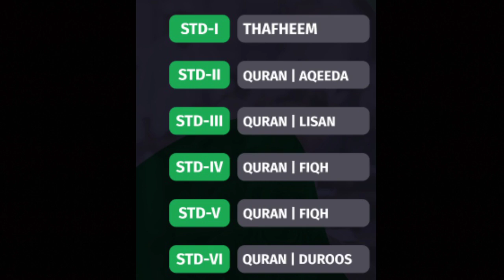Samastha Online Class Link|Samastha online madrasa Link| August 14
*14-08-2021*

Darshana TV Telecasting Time August14
 Samastha online class link August14

           *DarshanaTV*📡

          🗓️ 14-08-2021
                     ശനി

    ⏰ *ടെലികാസ്റ്റിംഗ് ടൈം*
▫️07:01 - 07:26   ഖുർആൻ  ഏഴാം ക്ലാസ്

▫️07:34- 07:58     +2 തഫ്സീർ

▫️08:06 - 08:32     +1 തഫ്സീർ

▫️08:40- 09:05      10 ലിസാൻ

▫️09:13 - 09:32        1 തഫ്ഹീം മുത്തിലാവ

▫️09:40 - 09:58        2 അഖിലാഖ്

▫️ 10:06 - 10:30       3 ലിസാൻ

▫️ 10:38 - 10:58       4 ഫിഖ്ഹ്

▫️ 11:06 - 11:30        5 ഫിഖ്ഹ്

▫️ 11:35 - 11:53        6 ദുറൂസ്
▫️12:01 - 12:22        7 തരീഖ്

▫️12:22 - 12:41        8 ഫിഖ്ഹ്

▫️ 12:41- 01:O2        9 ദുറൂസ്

Samasthaonlineclasslink14

Darshana TV Samastha online madrasa Timetable

    Darshana TV